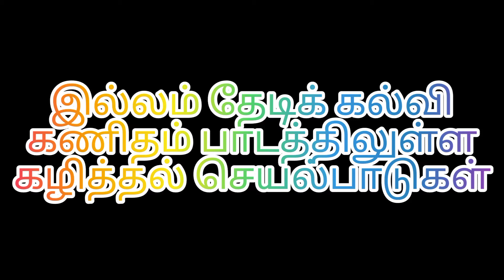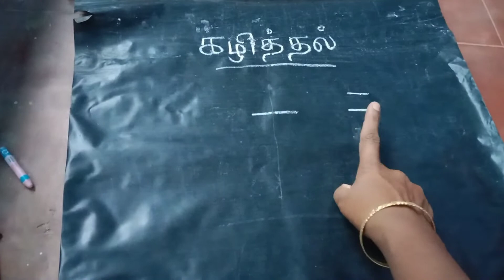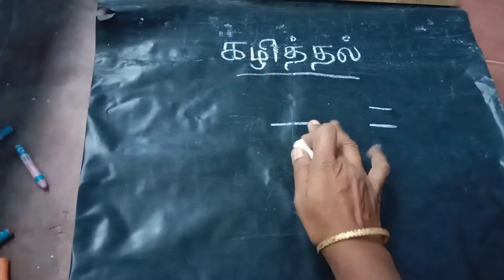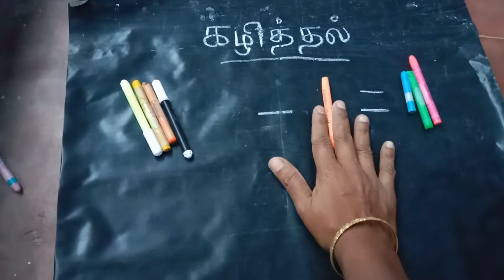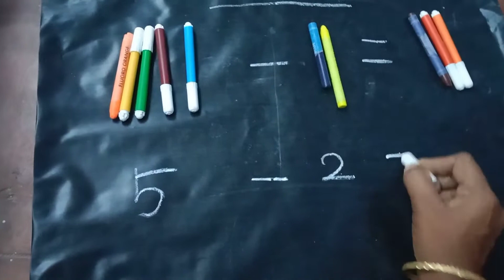child activity/கழித்தல் செயல்பாடுகள் விளையாட்டு மூலம் அறிதல்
இல்லம் தேடிக் கல்வி மூலம் மாணவர்களுக்கு கணிதப் பாடத்திலுள்ள கழித்தல் செயல்பாடுகளை எளிமையான முறையில் எவ்வாறு மாணவர்கள் செய்து காட்டினார்கள் என்பதை விரிவாக விளக்கப்பட்டுள்ளது